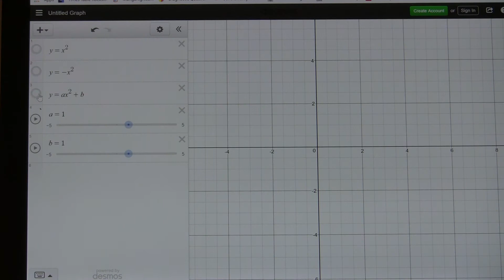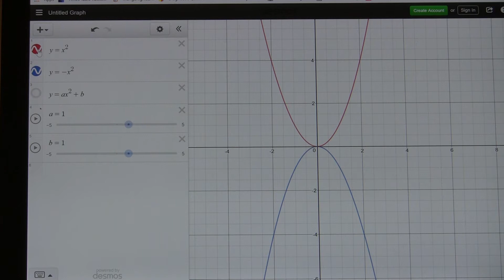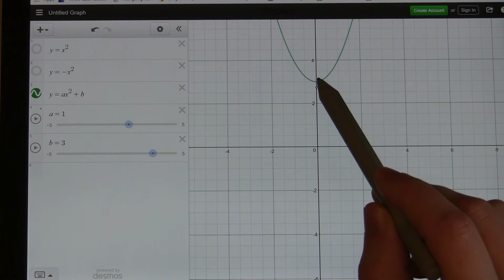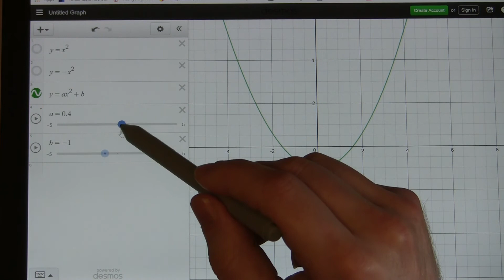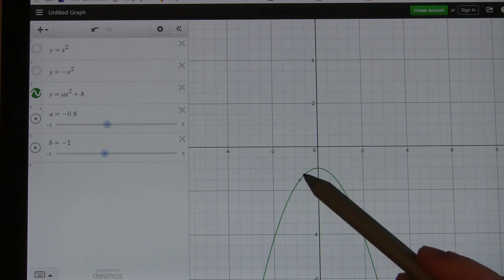[283 M/C] Adnabod a Braslunio Graffiau Cwadratig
Sut ydych yn adnabod a braslunio graffiau cwadratig o'r ffurf y = ax² + b?